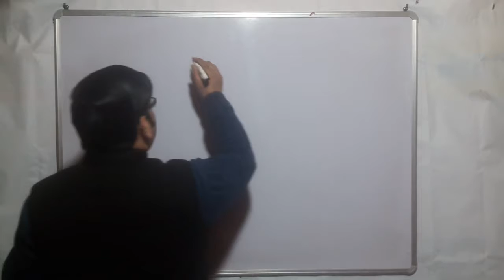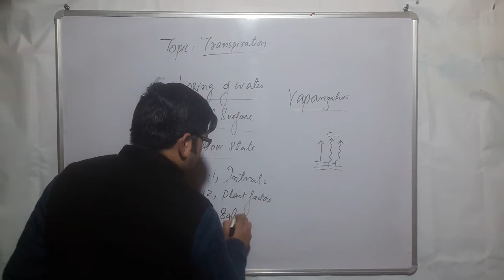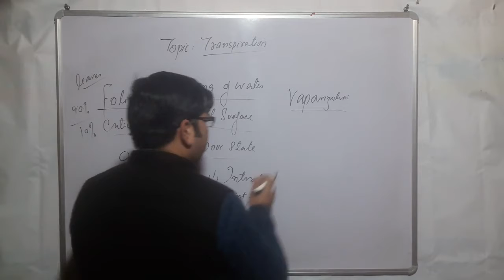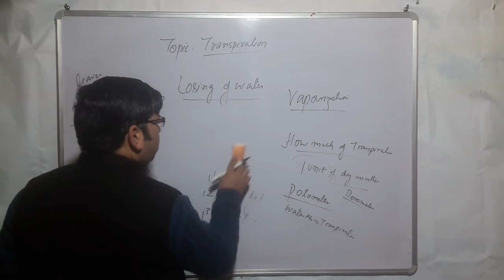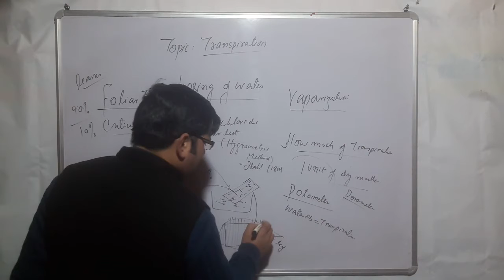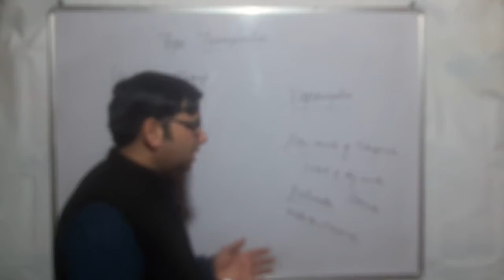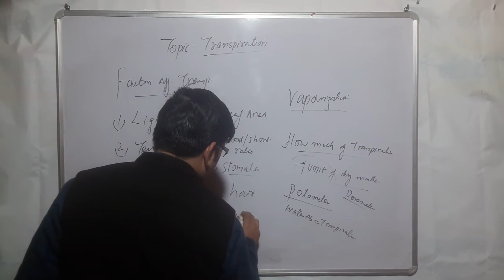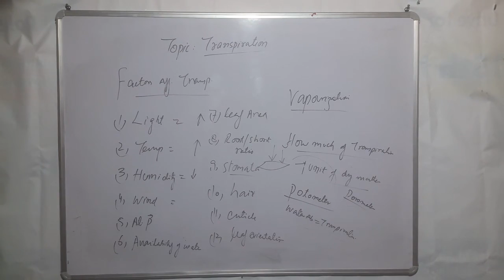Transpiration in Plants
transpiration